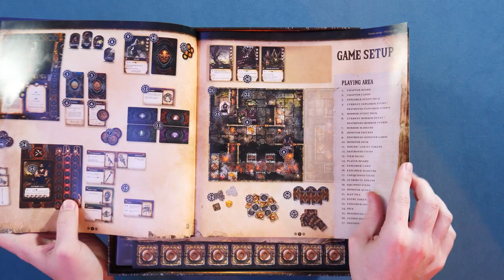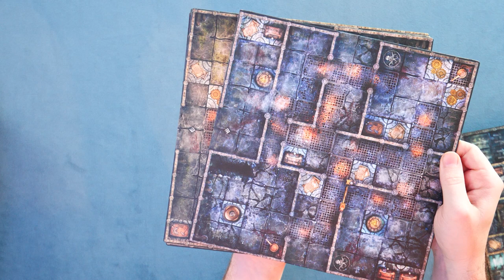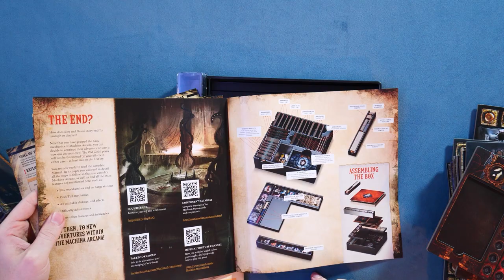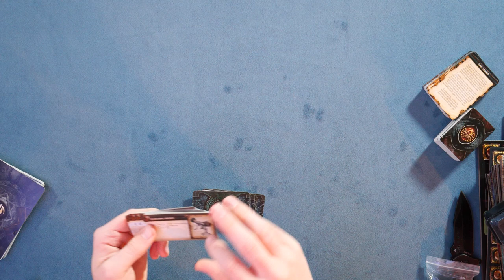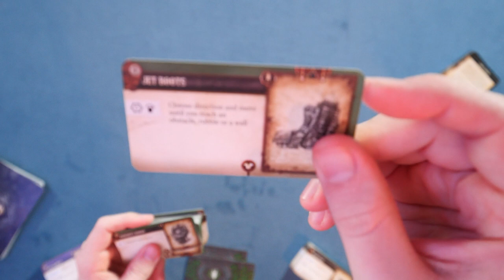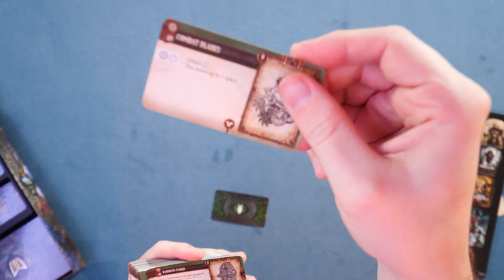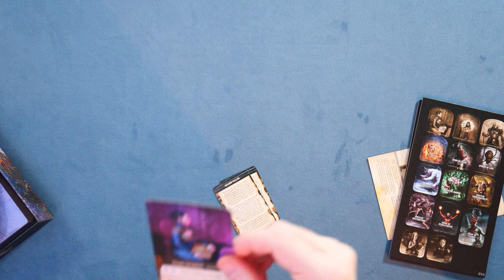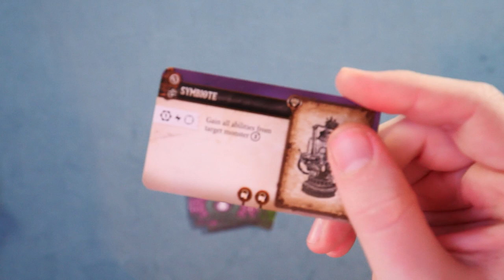Machina Arcana Unboxing & Rambling - Would I Pick Gloomhaven Or This?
In Machina Arcana, players take on the role of explorers who are investigating an ancient subterranean complex of unknown origin. They face monsters inspired by H. P. Lovecraft's Cthulhu mythos in a steampunk setting. The adventurers collect equipment, interact and utilize their environment, fight monsters, and immerse themselves in the rich narrative elements.

TimeStamps:
0:00:00 - Introduction
0:00:50 - Core Box
0:04:35 - The Map Tiles
0:09:04 - The Cards
0:18:50 - To Eternity
0:23:50 - From Beyond
0:28:00 - Wrapping Up